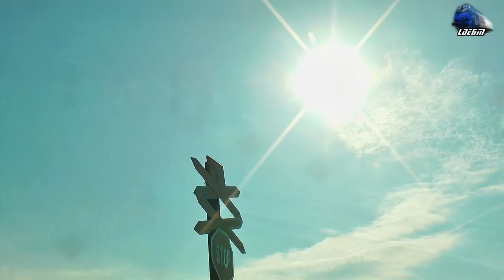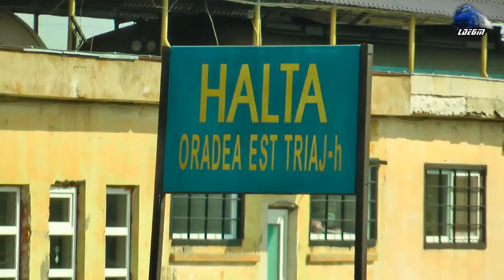Trenuri & Activitate Feroviara - Trains and Rail Activity in Oradea Est Triaj - 11 March 2016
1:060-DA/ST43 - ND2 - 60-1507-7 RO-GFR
2:LDE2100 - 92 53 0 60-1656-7 RO-MMV
3:Manevra/Shunting - 060-DA/ST43 - ND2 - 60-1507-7 RO-GFR
4:Oprire Motor/Engine Stop - ND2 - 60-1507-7 RO-GFR
5:R3073 Cluj Napoca - Oradea - 2xDesiro VT642 DMU RO-SNTFC
6:IR15034 - Oradea - Cluj Napoca - VT614 DMU RO-TFC
7:IR367-2"Harghita" - Budapesta Keleti - Brasov/Targu Mures - Isabella Jimmy 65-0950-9 RO-SNTFC
8:Manevra/Shunting - UAM-215 044 & Macara TAKRAF Crane CFR Infrastructura
9:Camion Cistera/Tanker Truck IVECO
10:Manevra/Shunting - UAM-215 044 & Macara TAKRAF Crane CFR Infrastructura
11:IR15033 - Cluj Napoca - Oradea - DH2 DMU RO-TFC
12:MMV Rail Freight Train/Marfar/Guterzug - 060-DA/ST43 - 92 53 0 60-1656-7 RO-MMV

11 March 2016